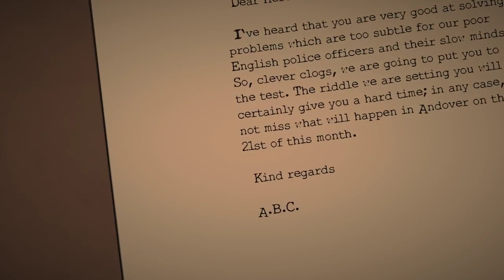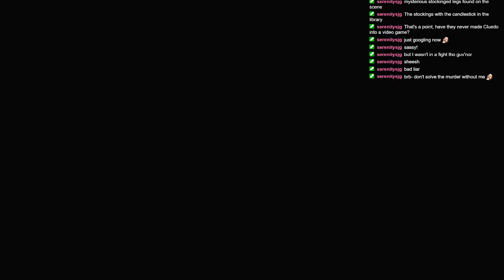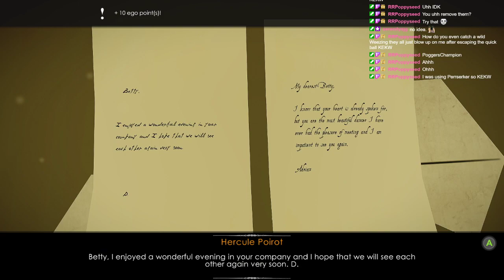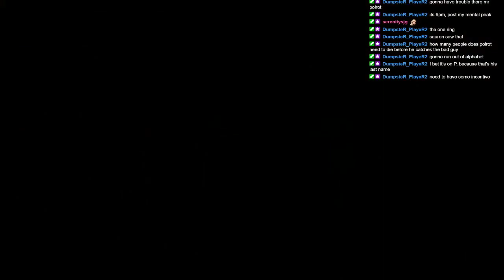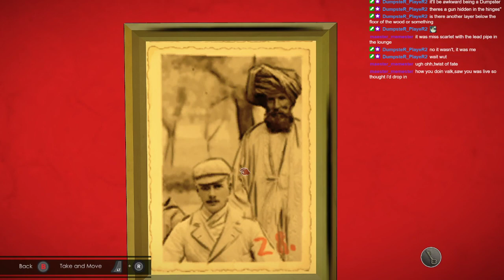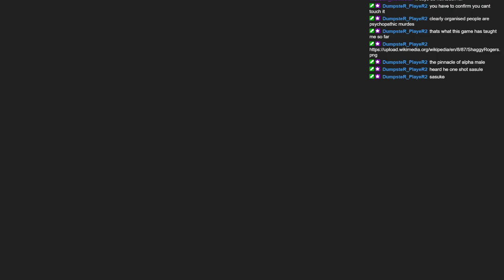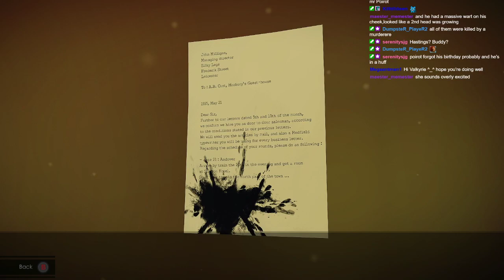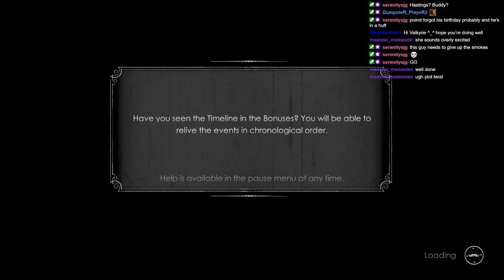Agatha Christie's Poirot ABC Murders FULL GAME